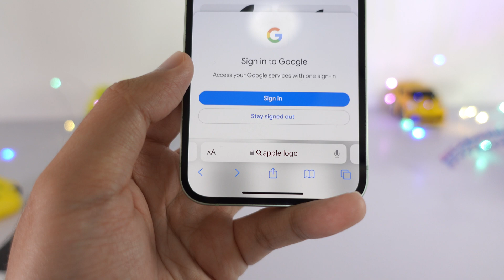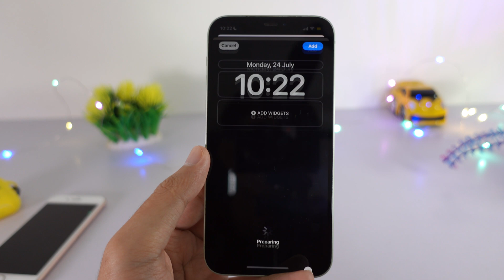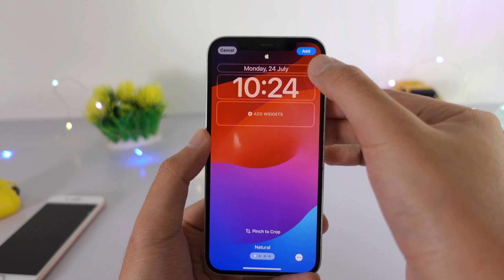ដាក់ Apple Logo លើស្ទាយក្រោម Notch iPhone